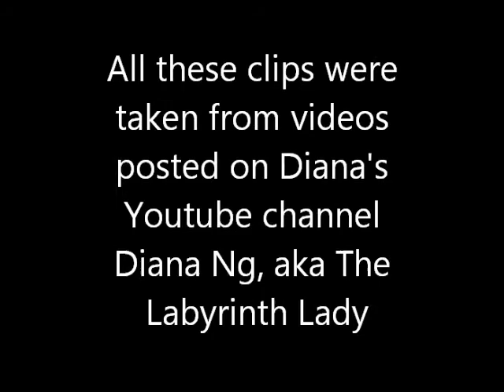What Can Walking A Labyrinth Do For You?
Did you know that there is a difference between a Labyrinth and a Maze? Did you know that there are benefits to walking a Labyrinth? Check out these clips that I have compiled of an interview that Diana Ng, aka The Labyrinth Lady did answering these questions.